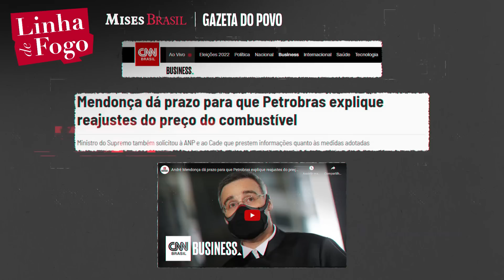Todos contra a Petrobras?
O conselho de administração da Petrobras confirmou nesta segunda-feira a nomeação de Caio Paes de Andrade para a presidência da estatal. Será o 4º presidente da companhia no governo Bolsonaro.
A mudança ocorre em meio às pressões diante da alta no preço dos combustíveis. Desde 2019, a gasolina subiu mais de 70%, o que criou uma novela em que a Petrobras agora é apontada como grande vilã, e os demais personagens políticos são os mocinhos que buscam soluções para salvar a população da alta de preços.
E essa pressão vem de todos os lados, do Executivo, Legislativo e do Judiciário.
O Linha de Fogo desta semana recebe Marcelo Mesquita, fundador da Leblon Equities, e membro do Conselho de Administração da Petrobras eleito pelos acionistas minoritários. Confira a entrevista de Luan Sperandio e o comentário de Helio Beltrão.

Conheça os programas de pós-graduação do Mises: Acesse misesacademy.com e saiba mais.